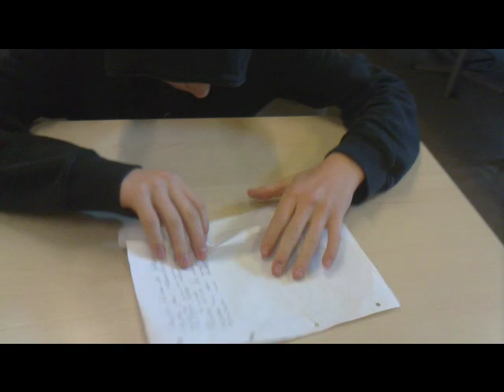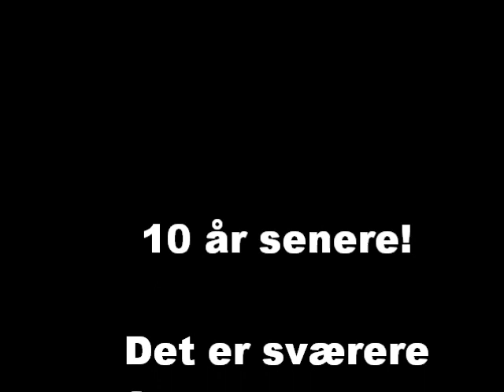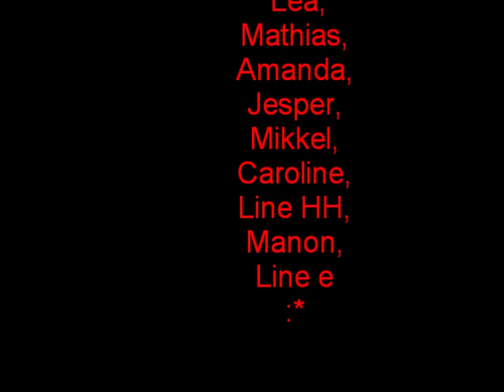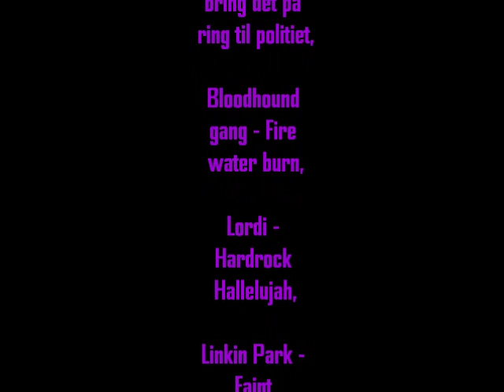Film om indvandrer.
projekt i skolen